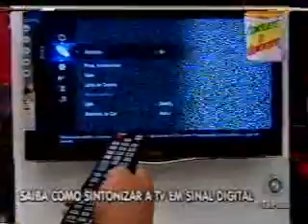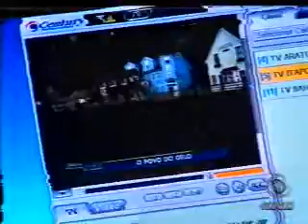TV Itapoan - sinal digital